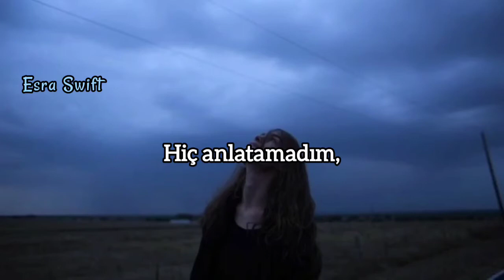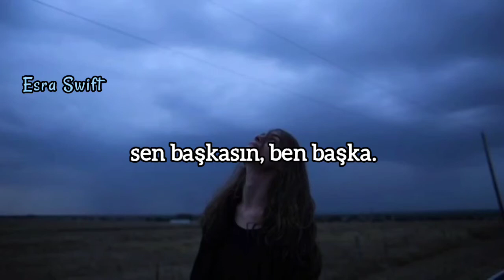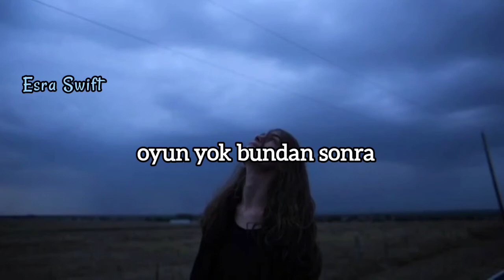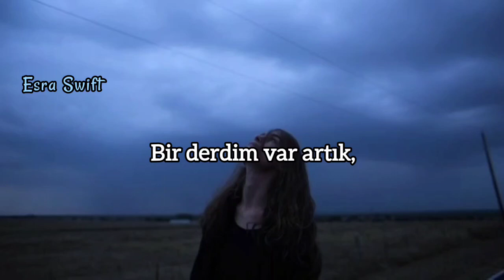mor ve ötesi - Bir Derdim Var (Sözleri)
Bir derdim var artık, tutamam içimde
Gitsem nereye kadar, kalsam neye yarar?
Hiç anlatamadım, hiç anlamadılar
Herkes neden düşman, herkes neden düşman?
Unuttuk hepsini, Nuh'un nefesini
Gelme yanıma, sen başkasın, ben başka
Bak bu son perde, oyun yok bundan sonra
Işık yok, hiçbir şey yok, yok, yok, yok
Bir derdim var
(Bir derdim var) Bir derdim var